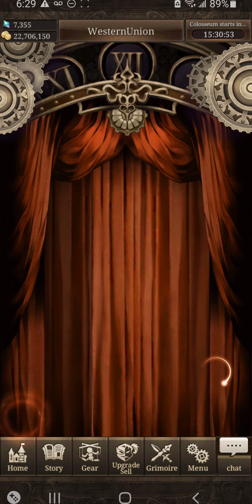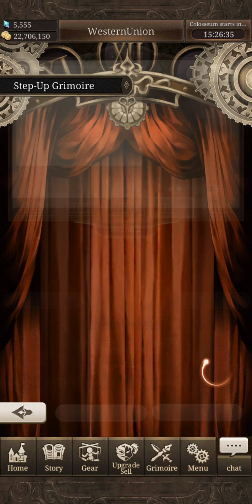SINoALICE Global: Wager on the Tank First Hand (Kakegurui) Pulls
The sword was unexpected. I wanted more of the spear, but oh well.